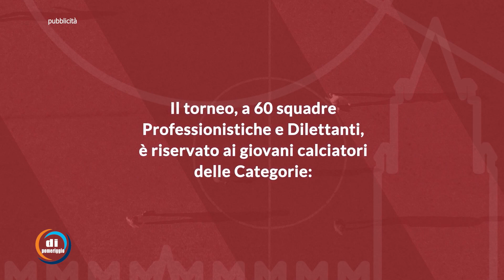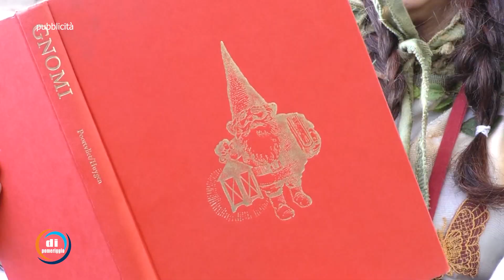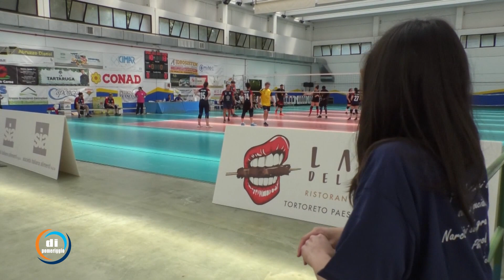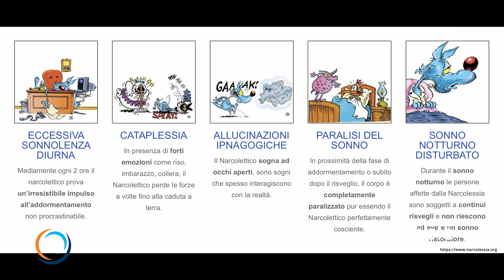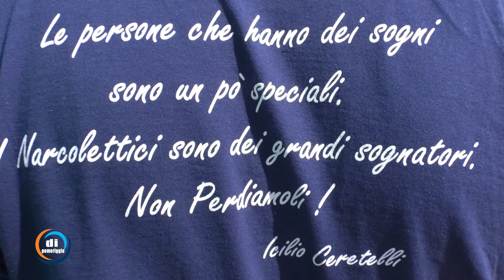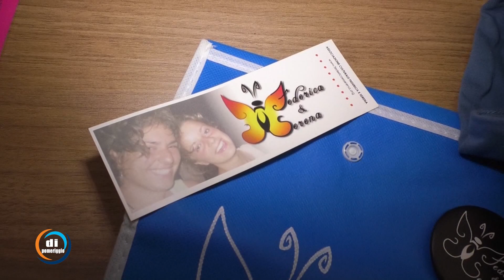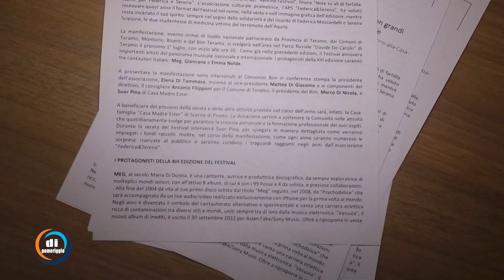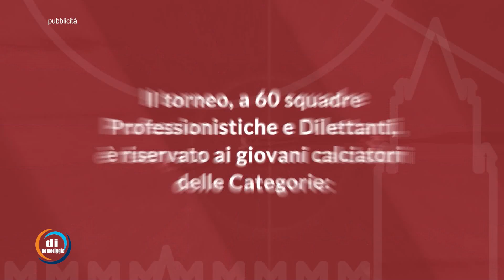Di pomeriggio del 31/05/2023